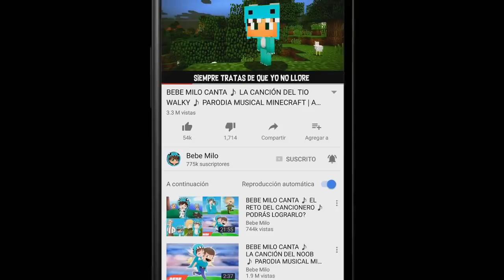BEBE MILO SE CORTO EL BRAZO EN APOCALIPSIS 😱 ROBLOX DESASTRES NATURALES - DISASTER NATURAL con VITA